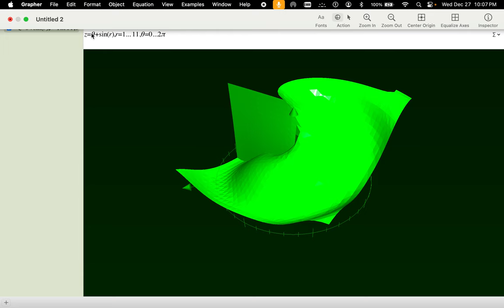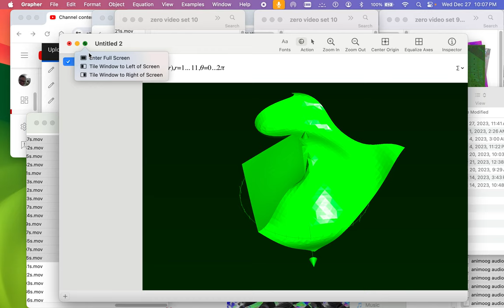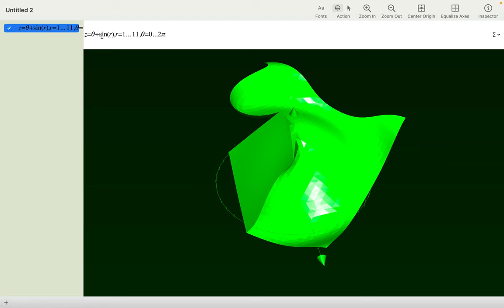[EPILEPSY WARNING] spiral